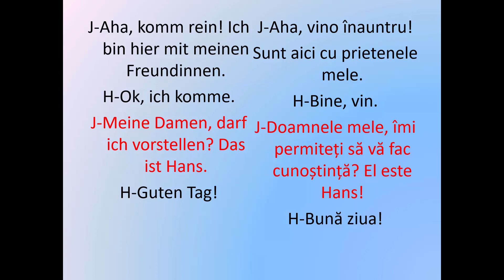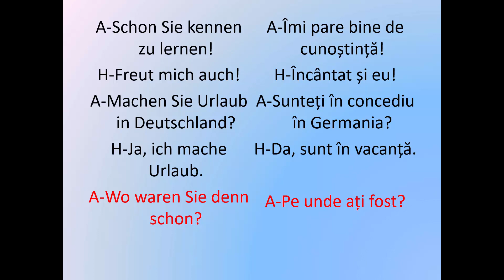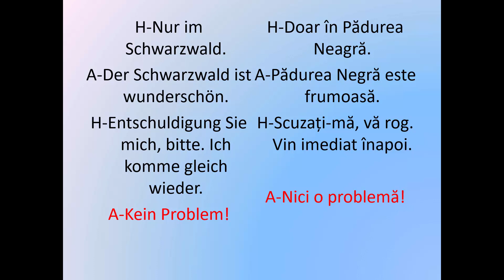Invata Germana | DIALOG 1 | EXARSAREA VORBIRII | Sprechen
Acest curs complet de invatare a Limbii germane este special conceput pentru incepatori pentru a invata cat mai usor bazele limbii germane si pentru a asimila cat mai multe informatii intr-un timp cat mai scurt.
Succes!!!